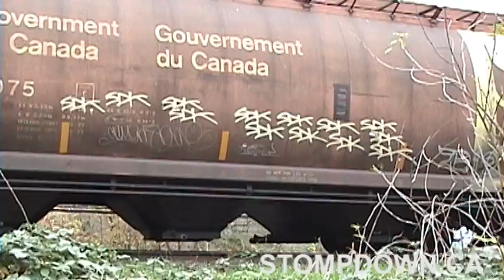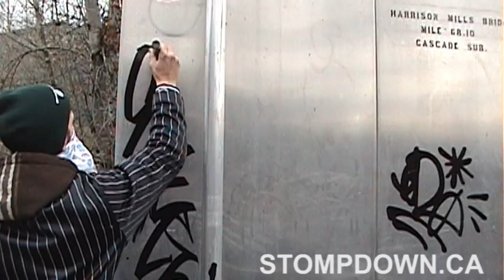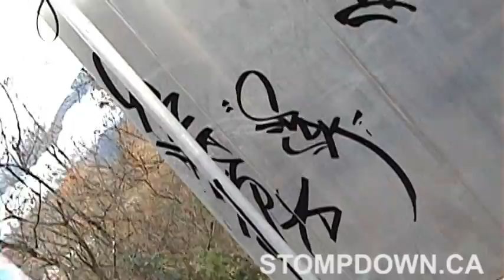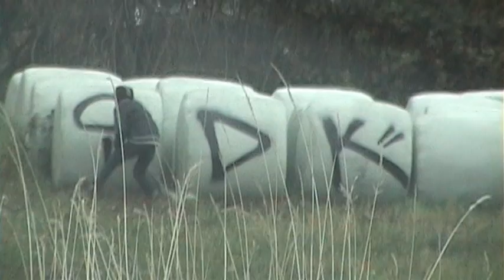Crave tries to kill us all - Stompdown Killaz - Canada - Graffiti